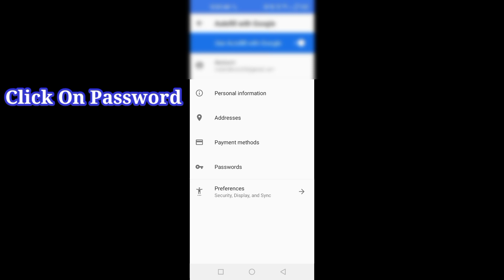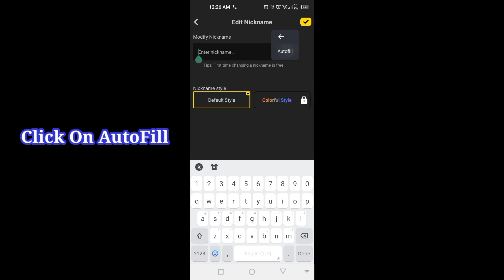How To Get Invisible Name In Blockman Go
Copy

blockman go

bedwars

bed wars

bedwars blockman go

blockmango

blockman go shorts

nights bedwars

block man go bedwars

bed war

blockman

blockman go vs minecraft

bed wars adventures

block mango

blockman go live

bedwar

block man

bed wars game

blokman go

videos de blockman go

bedwar blockman go

bed wars shorts

block man go bed wars

blockman go tiktok

blokmango

how to get leeching rune in blockman go

bed. wars

block go

blockman go bedwar

blockman go montage

bedwars in blockman go

block man go game

minecraft vs blockman go

null blockman go

blockman go game

blockman go live stream now

evolution of blockman go

green gaming bedwars

how to become pro in bedwars blockman go